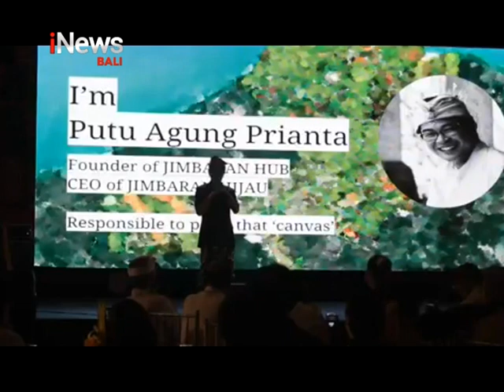PT Jimbaran Hijau Raih Dua Penghargaan Melalui Bangunan Bedawang Nala Hall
iNews TV Bali, 28 November 2022, PT Jimbaran Hijau Raih Dua Penghargaan Melalui Bangunan Bedawang Nala Hall